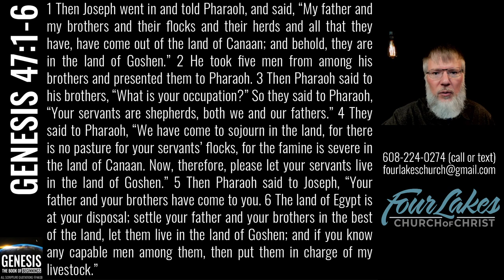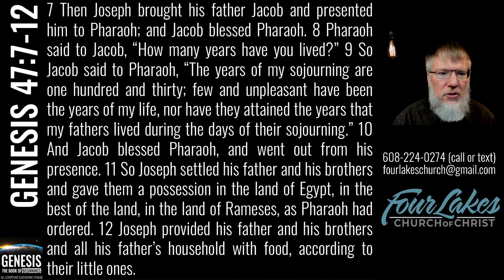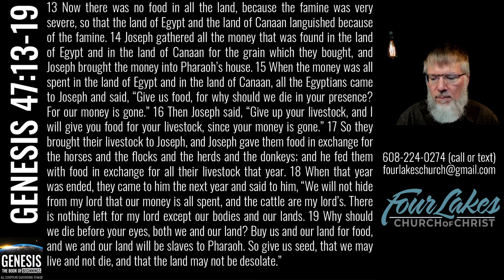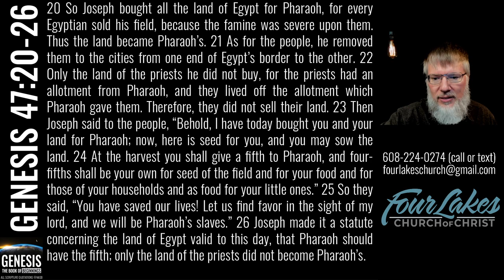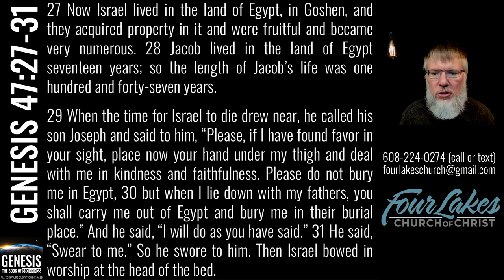Genesis 47 (2023-05-03)